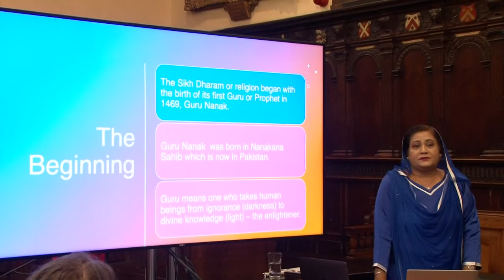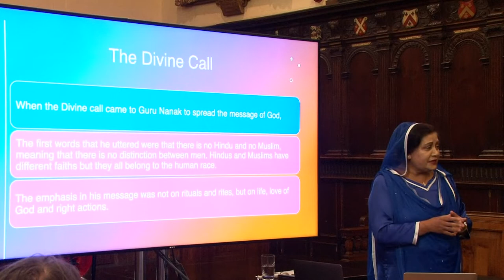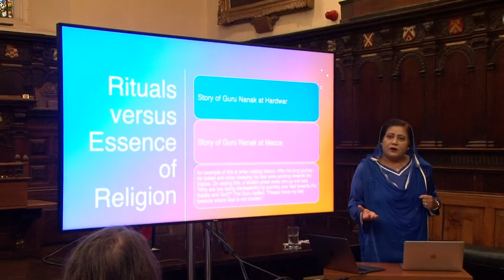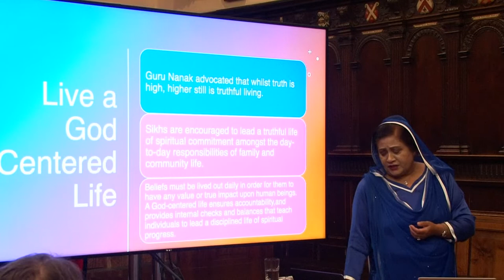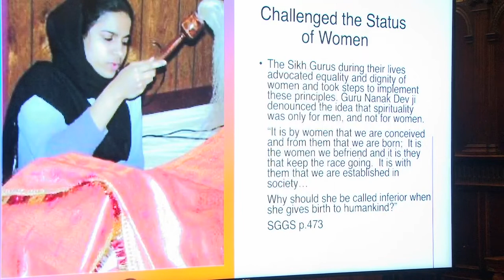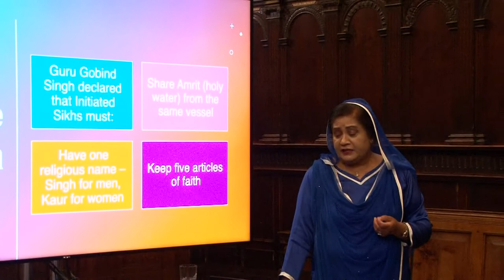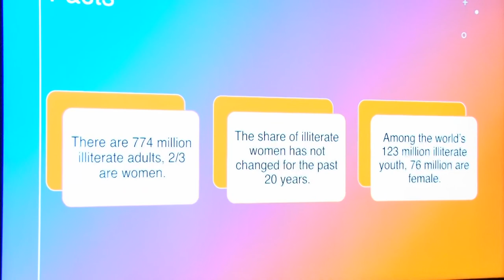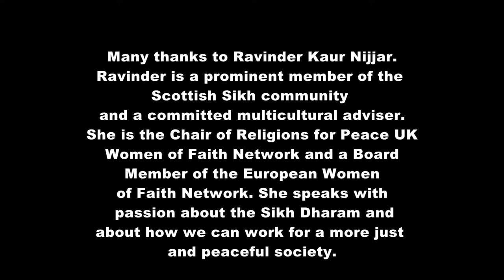Sikhs – Learners, Challengers and Reformers a talk given by Ravinder Kaur Nijjar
What can we do practically to eradicate inequalities and spiritually regenerate ourselves?

Ravinder is a prominent member of the Scottish Sikh community and a committed multicultural adviser. She is the Chair of Religions for Peace UK Women of Faith Network and a Board Member of the European Women of Faith Network. She speaks with passion about the Sikh Dharam and about how we can work for a more just and peaceful society